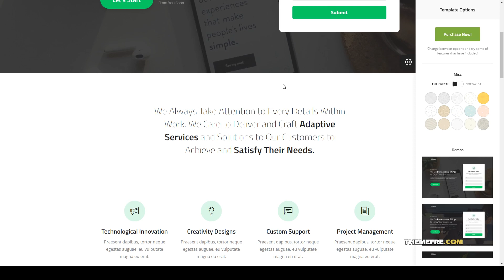Cloin - HTML Landing Page Template professional multipurpose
ThemeForest Files Included Layered PNG, PHP Files, HTML Files, CSS Files, Sass Files

 Columns 1

 Layout Responsive

 Tags agency, business, corporate, creative, landing, landing page, lead generation, marketer, marketing, multipurpose, page builder, professional, seo